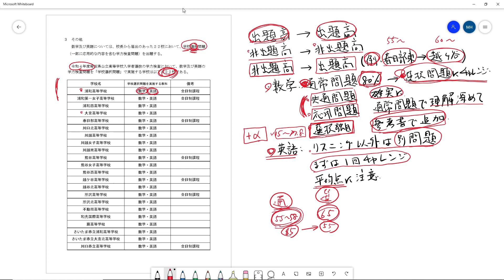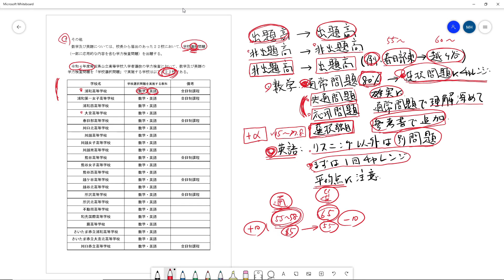【埼玉県立高校入試】令和4年度 学校選択問題採用校が決定！ 志望校選定と対策は？